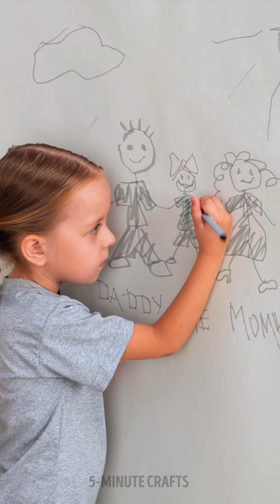Wow! Fantastic Room Makeover!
TIMESTAMPS:
00:00 Dad doing all by himself
01:21 What a hardworking man!
04:00 The result is incredible!!
04:29 Little girl doesn’t like her room
08:27 The process of making her happier!